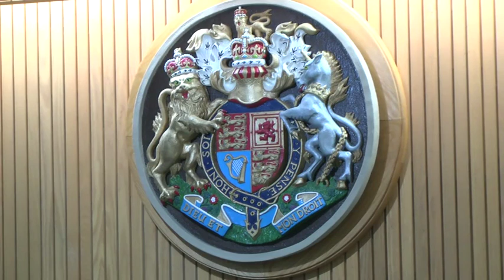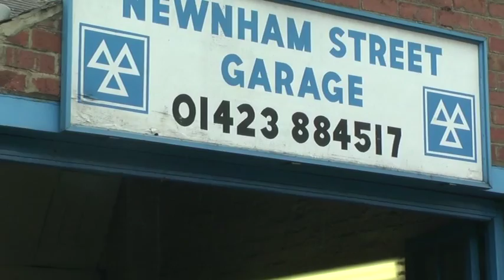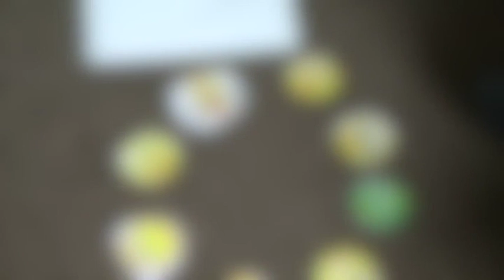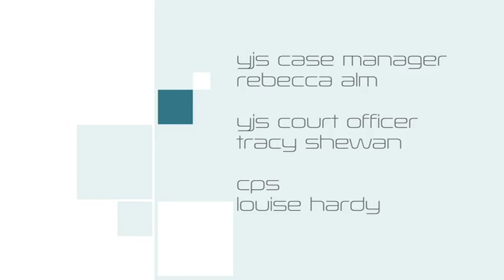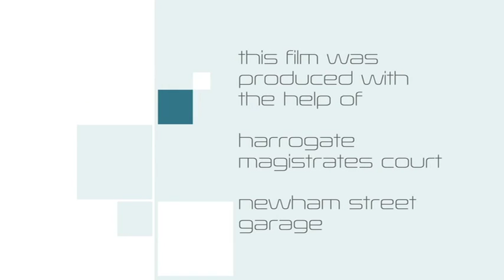Full Referral Order Video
The complete story of a Referral Order, in a video made by North Yorkshire Youth Justice Service.